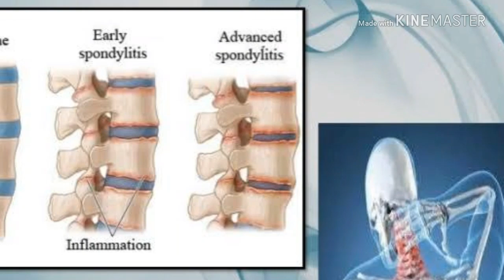Spondin drop online, garden me dard ka ilaaj, cervical pain Medicine, cervical pain Kya hota hai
order SPONDIN Drop online , COD available

order Best Homeopathic treatment for cervical pain

gardan me dard ka ilaj,
sarvikal ki dawai,  sarvikal ka ilaj,

गर्दन का दर्द कंधे का दर्द या पीठ दर्द सभी प्रकार की अकड़न व दर्द में असरकारक दवा स्पॉन्डिन ड्रॉप्स

- Spondylitis- particularly Cervical Spondylitis Pain, numbness, stiffness & stretching sensation in the nape of the neck & back, radiating to arms, fingers & loins :Neuralgia (pain along the nerves) Cramps, jerking, twitching and shortening of muscles Pain between shoulders Vertigo & headache Pressure over sacrum, spinal concussion and pain in coccyx radiating up the spine